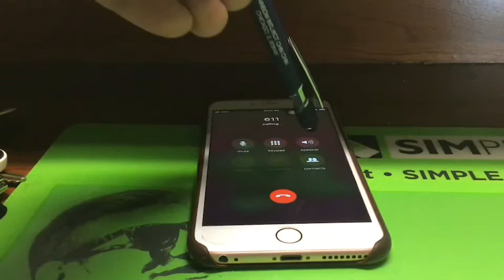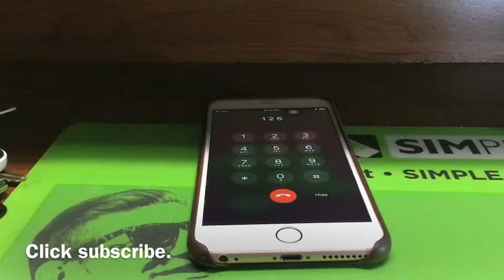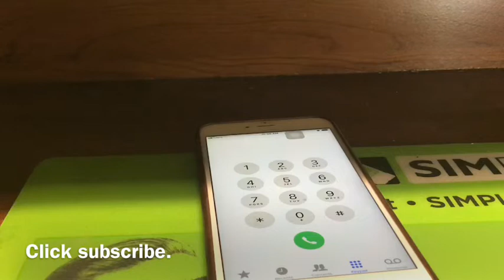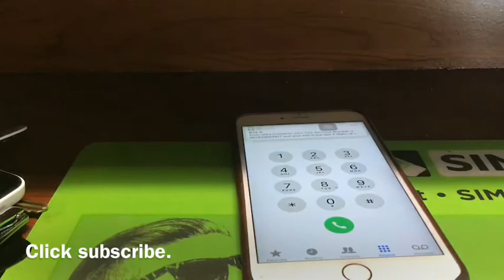How to get ultra mobile account number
If you want to port our or leave ultra to another provider you need your account number and PIN number to have a successful port.